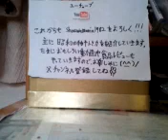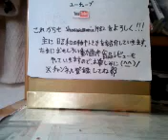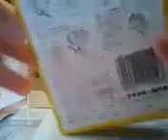【昭和レトロ博物館vol.9】ベープ (VAPE) & 2012年を振り返って...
2012年も最後ですね...何か寂しい...(ToT)
前半長くなってすいません...(^^;　今回紹介するのは、フマキラー ベープ(VAPE)です♪これは、僕のお母さんが独身の時に使っていた物です♪